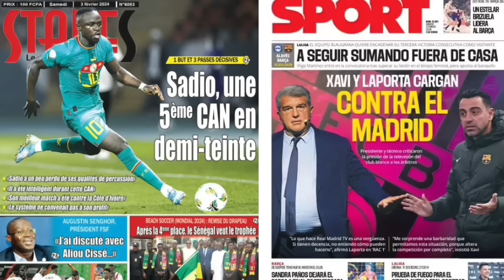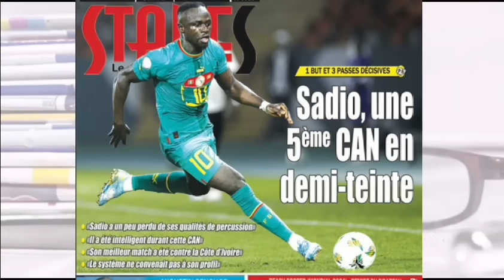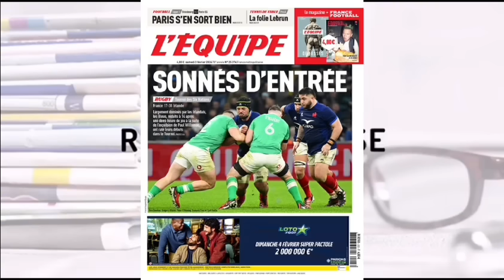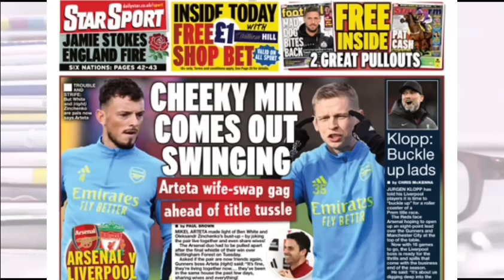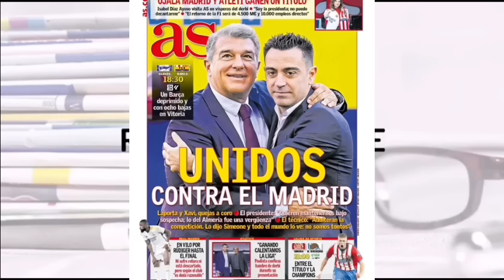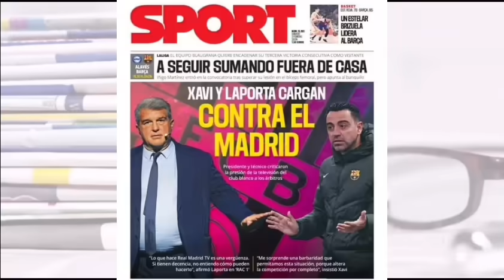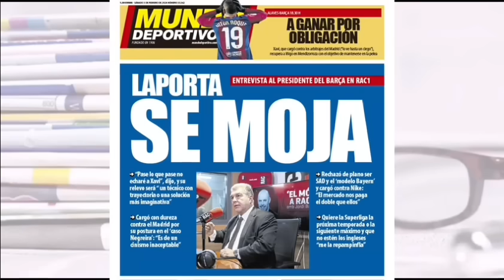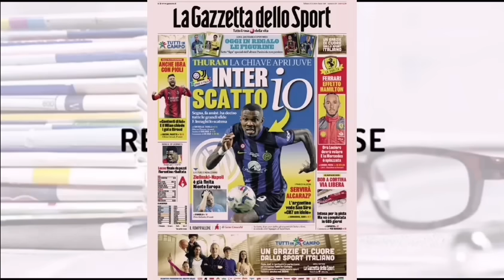📰: XAVI & LAPORTA attaquent sévèrement le Real Madrid : La CAN de SADIO était en demi-teinte